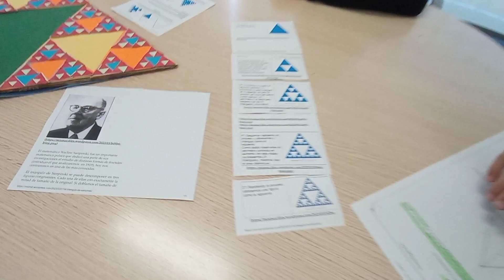MathTalentUM- MathMarianicos - Mates en los Fractales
Vídeo del equipo MathMarianicos  con el experimento "Mates en los Fractales ", para el concurso de la Universidad de Murcia MathTalentUM.